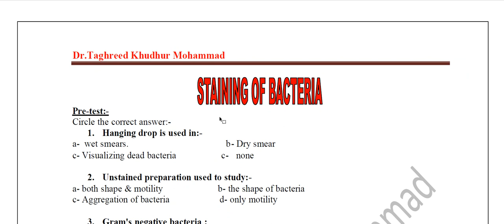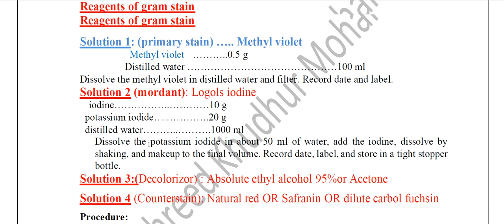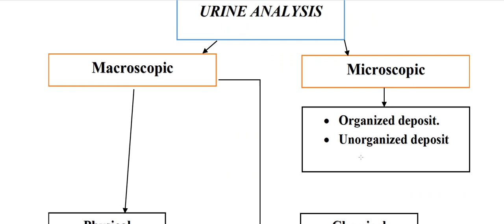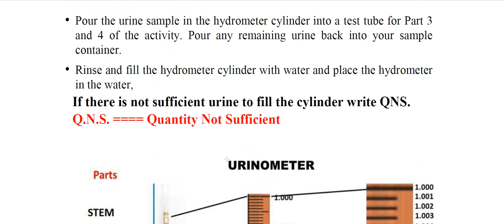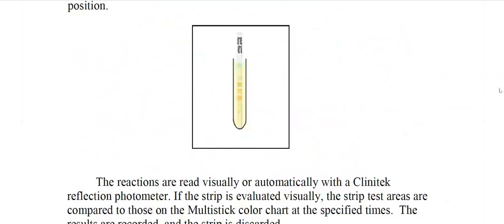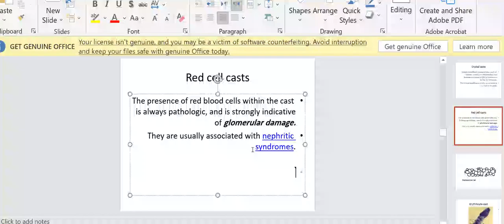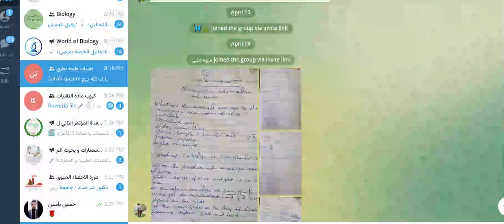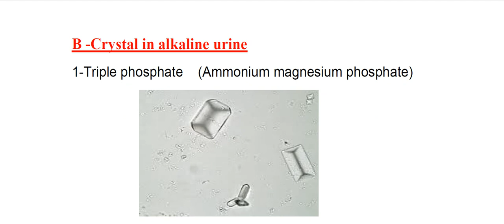مراجعة مادة التقنيات الطبية مرحلة اولى تحليلات مرضية فحص الادرار وصبغ البكتريا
مراجعة مادة التقنيات الطبية مرحلة اولى تحليلات مرضية فحص الادرار وصبغ البكتريا.mp4